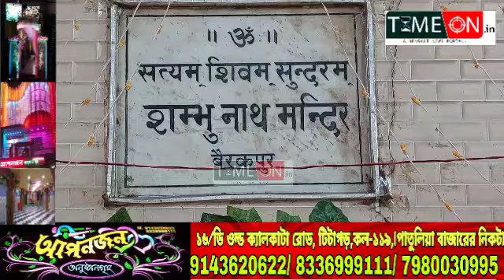২০০ বছরের প্রাচীন ব্যারাকপুর শম্ভুনাথ মন্দিরে কয়েক লক্ষ মানুষের ভিড়